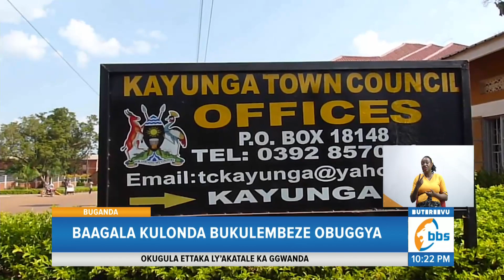Entalo Ku Byalo Zitandise Waliwo, Abaagala Bassentebe Baggyibweko Sitampu